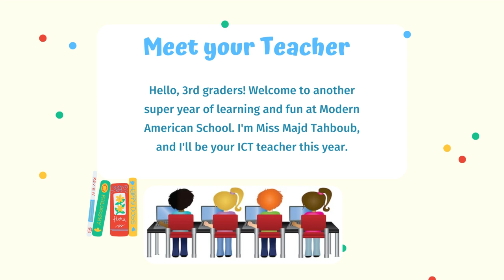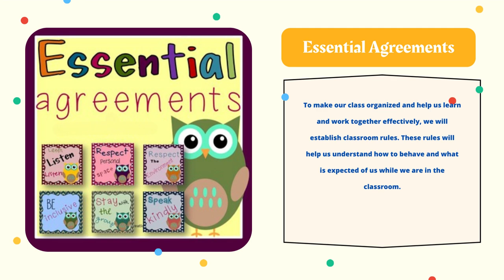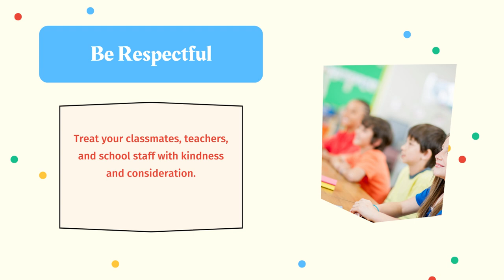ICT - Week 1 - Grade 3 - By Ms. Majd Tahboub